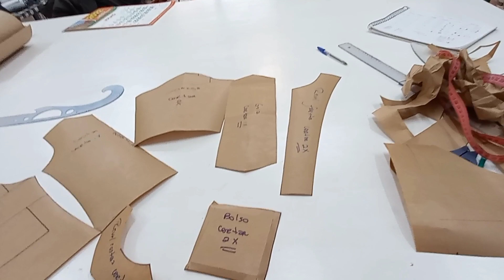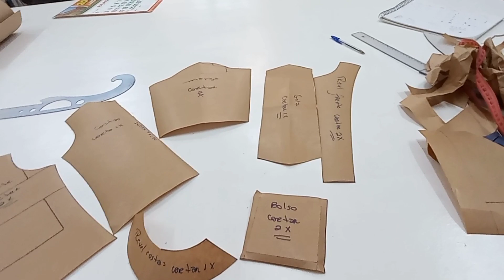Fazer Molde de roupas não é para mim, Eu não nasci com esse dom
O desenvolver de um molde para confecção de roupas não é difícil...   Inicialmente temos que compreender cada medida e onde colocá-las no molde , feito isso Você estará um degrau acima,  dos demais...
Atenciosamente: Nicelia Anjos ❤